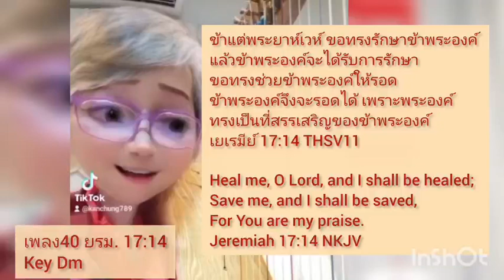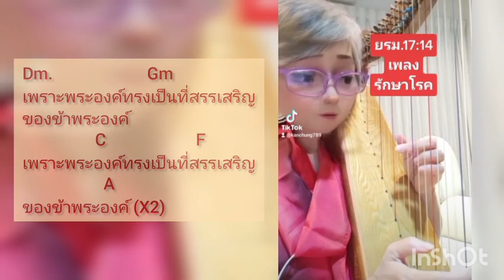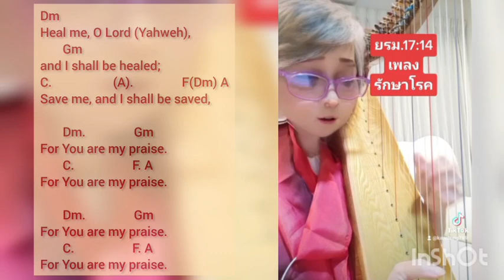Glory Harp Thailand : Song of healing #40: Jeremiah 17:14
Song of Healing #40
Jeremiah 17:14 NKJV
Heal me,
O Yahweh,
and I shall be healed;
Save me,
and I shall be saved,

For You are my praise.

เยเรมีย์ 17:14 THSV11
ข้าแต่พระยาห์เวห์
ขอทรงรักษาข้าพระองค์
แล้วข้าพระองค์จะได้รับการรักษา

ขอทรงช่วยข้าพระองค์ให้รอด ข้าพระองค์จึงจะรอดได้

เพราะพระองค์ทรงเป็นที่สรรเสริญของข้าพระองค์